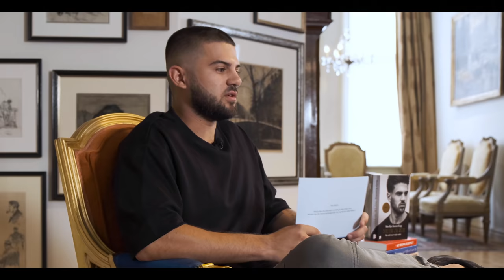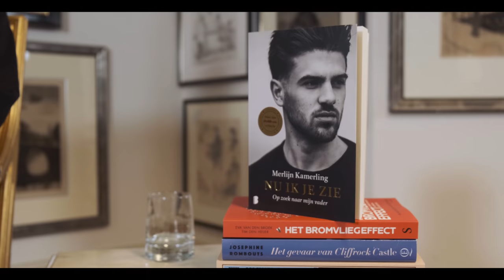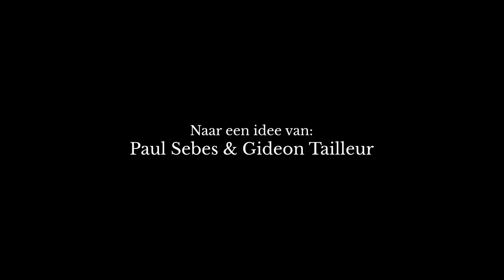Vragen Aan Merlijn Kamerling - "Als ik ooit gevraagd zou worden voor een film als James Bond..."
Deze keer Merlijn Kamerling over het boek Nu ik je zie - Op zoek naar mijn vader.